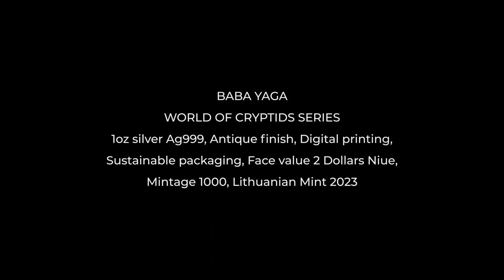2 Dollars silver coin Baba Yaga World of Cryptids series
Welcome to the ‘World of Cryptids’ – a world you’ve never seen before, full of stories, legends and mystery… There will be a total of 12 collectible coins with unique characters issued throughout 2023.  ‘Baba Yaga‘ is the 1st coin from the ‘World of Cryptids’ series. limited mintage to only 1000 pcs.

We have prepared a SPECIAL GIFT for everyone who buys the first coin of the series – a Collection Book!

I am as old as the gloomy woods that I live in, or perhaps even older – surely you have heard of me as the witch of the sylvan glade or the crone of the forest… The Slavic folk tales about me have been going on for centuries!

The place where I dwell in is surrounded by lands of rolling hills to the West and lush woodlands to the East, with trees so gnarly they seem like they’ve been here since the beginning of time. If you go looking for me, be prepared to face a challenge – my little hut will surely give you a scare by turning around if you get too nosy.

When you lose your way, I will catch you with my magical mortar that can fly! I will make you feel as if you’re walking through a never-ending night because I use fire & hot wax both to do good and to cause harm. You see, I do as I please! Can you guess where I am from?

Is the First release of the World of Cryptids series, also includ 12 coins:
    2023 - BABA YAGA
    2023 - ROLING CALF (March)
    2023 - DWARVES (March)
    2023 - CURUPIRA (April)
    2023 - BUNYIP (May)
    2023 - ADZE (June)
    2023 - COCO (July)
    2023 - SASQUATCH (August)
    2023 - DRAGON (September)
    2023 - JINN (October)
    2023 - WINDIGO (November)
    2023 - YETI (December)